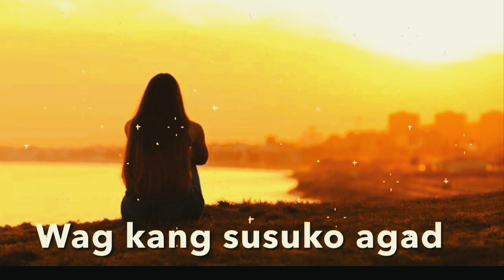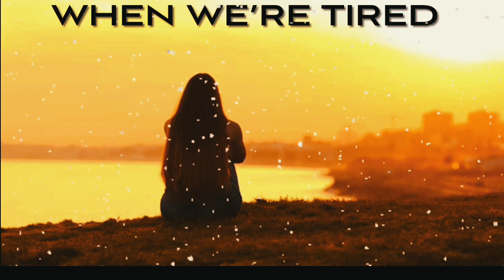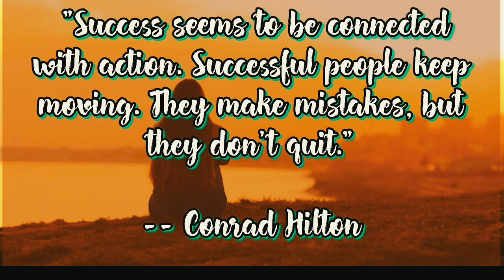PAGOD KA NA BA | Hazel